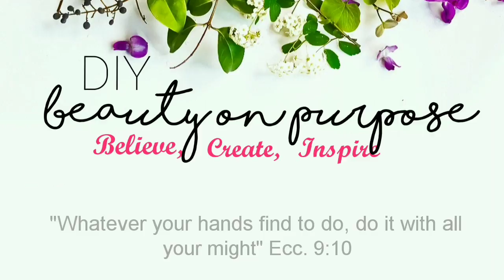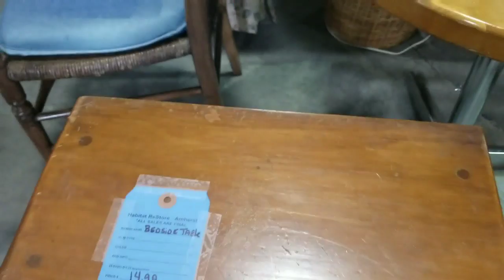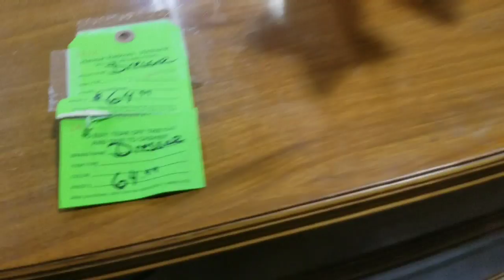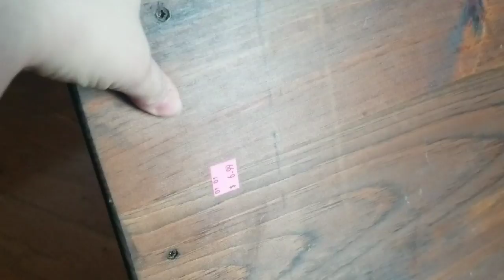Thrift with me: Looking for furniture to flip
Hi friends!
On this video I bring you along with me as go to my local Hábitat for Humanity Restore with the hopes of finding furniture to flip.

Thank you, from the bottom of my heart, for watching my videos. Painting furniture and decorating my home on a budget are some of my passions and I love sharing it with you.
God bless and have a beautiful, happy day! 💕

FOLLOW ME

My favorite supplies and tools

Tatler & Tatum Chalk and Wax paint brush

2-Pack sponge applicator

Nylon Chip Brush set
I use these to apply the sealer

5 inch 8 hole sanding disk

Rust-Oleum Chalk paint in Linen white

Rust-Oleum water based polyurethane in crystal clear satin

Ryobi Orbital Sander

Ryobi P1811 One+ Compact Drill

Ryobi 3 piece Airstrike Brad Nailer kit